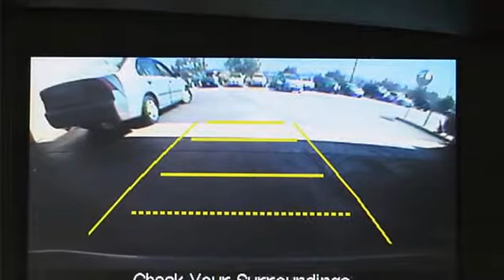2013 Honda Civic - Ocean Honda - San Juan Capistrano, CA 92675 - 31P03605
Ocean Honda
33555 Camino Capistrano

For Sale: 2013 Honda Civic
VIN: 19XFB2F59DE091785
Engine: 4 Cylinder Engine 1.8L/110
Drivetrain: Front Wheel Drive
Transmission: 5-Speed A/T
Mileage: 19,277
Color: Polished Metal Metallic (exterior)  (interior)

Features:
brbrHere at Ocean Honda SJC, we try to make the purchase process as easy and hassle free as possible. We encourage you to experience this for yourself when you come to look at this good-looking Two Thousand Thirteen Honda Civic. It will take you where you need to go every time...all you have to do is steer! brbr